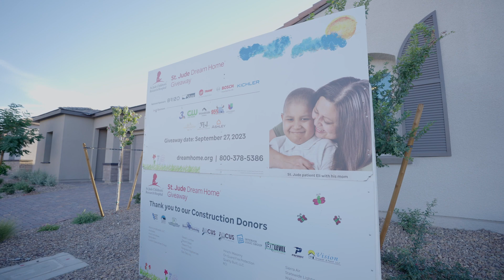From House to Home: Building Dreams with St. Jude Dream Home Giveaway | Woodside Homes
A home represents hope, love, and security. Through our partnership with StJude Dream Home Giveaway, we've had the privilege of providing a home to a deserving family.

Together, let's continue supporting the amazing work of St. Jude and ensuring families never receive a bill.